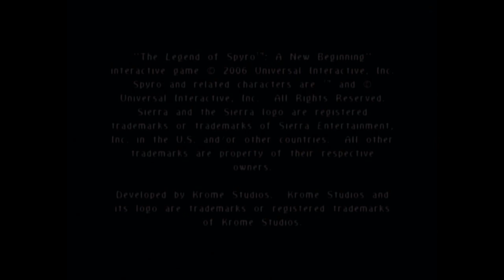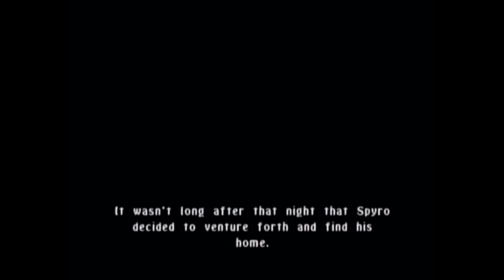Let's Play Spyro A New Begining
Thank you guys for being here. Hope you enjoy! :)